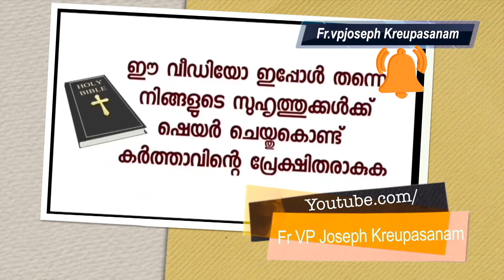ഉടമ്പടി എടുത്തപ്പോൾ കൂദാശകളെക്കുറിച്ച് ഞാൻ മനസ്സിലാക്കി. എന്റെ ദൈവത്തെക്കുറിച്ച് ഞാൻ പഠിച്ചു.